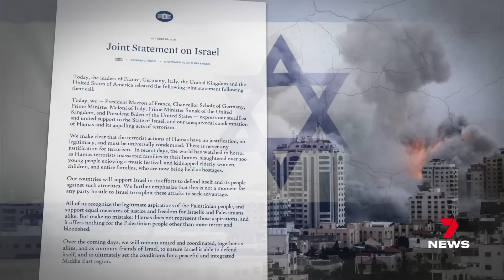War between Israel & Hamas: Full Coverage | October 10, 2023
Israel has made clear its mission now is to strangle the life out of Gaza, cutting off all food, water and electricity to its 2 million citizens. While Hamas is promising to execute Jewish hostages, including women and children, live on the internet.

KEY MOMENTS IN THIS VIDEO: CHAPTERS

0:00 Israel's mission
2:37 Hamas attack aftermath
5:47 Ground troops gathering
6:45 Hamas hostage execution threats
9:38 Australians in Israel
10:18 Australian public protests
13:47 Australian family grieving

7NEWS combines the trusted and powerful news brands including Sunrise, The Morning Show, The Latest, and 7NEWS.com.au, delivering unique, engaging and continuous coverage on the issues that matter most to Australians. Watch 7 News Australia full broadcasts and full episodes nightly at 6pm and weekdays at 11:30am and 4pm on Channel 7 and 7plus.